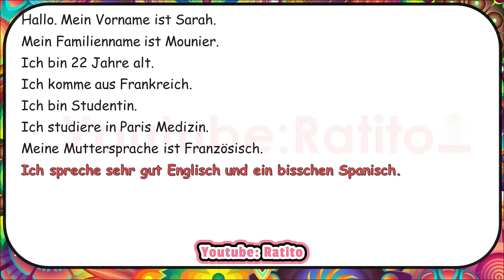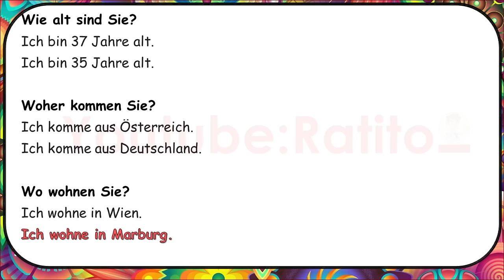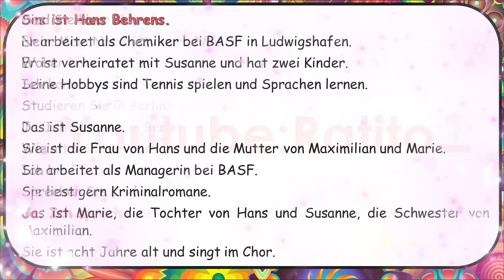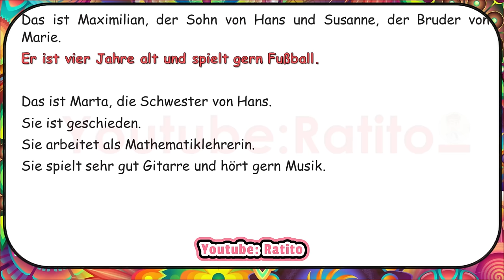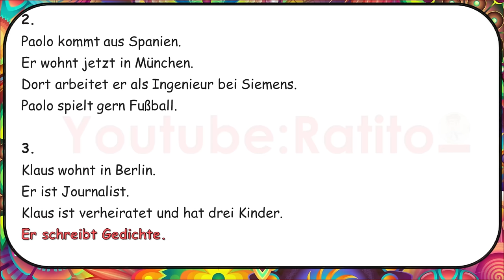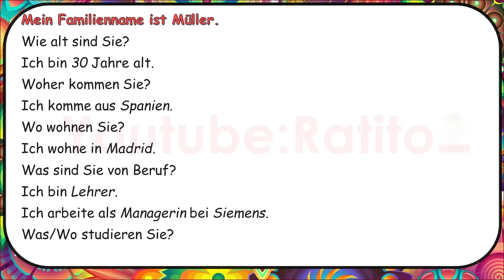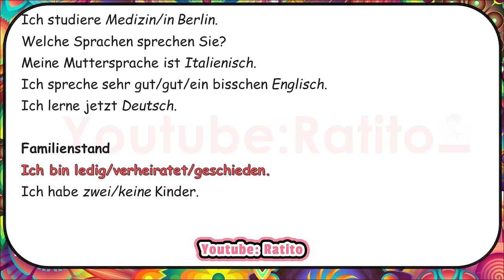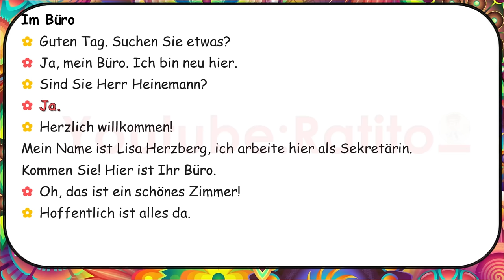Deutsch lernen mit Dialogen A1